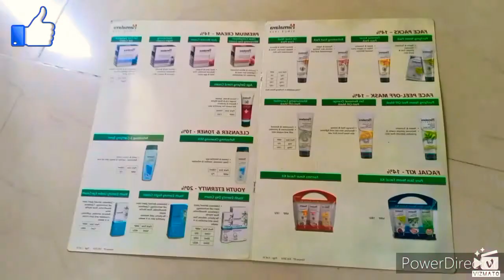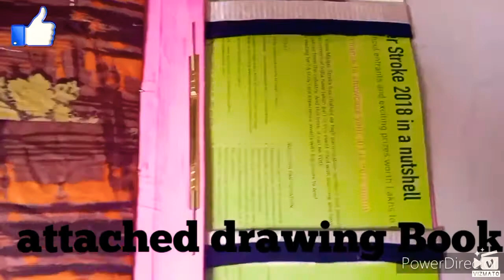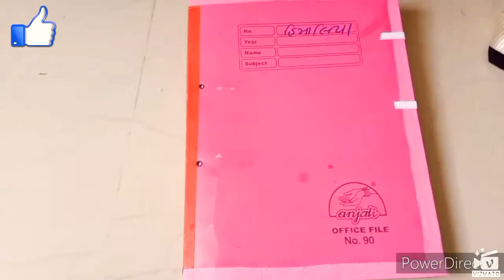Multiple drawing book Folder by UniQue ThinKer